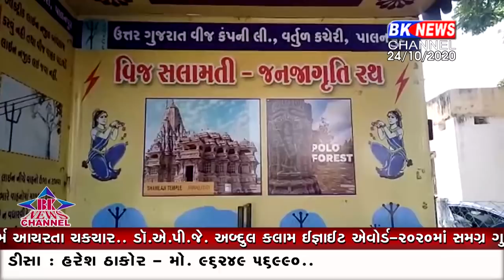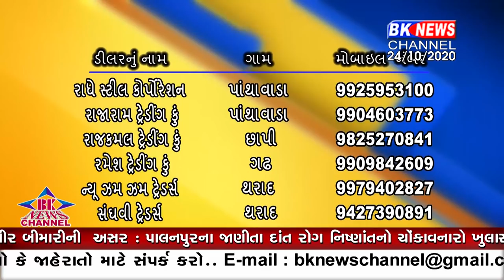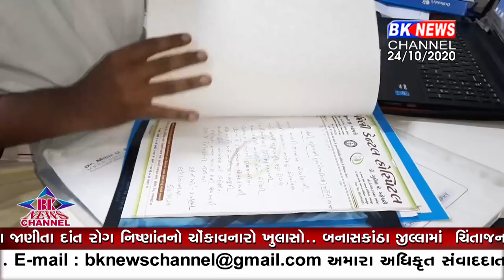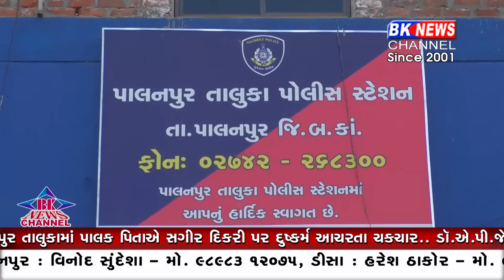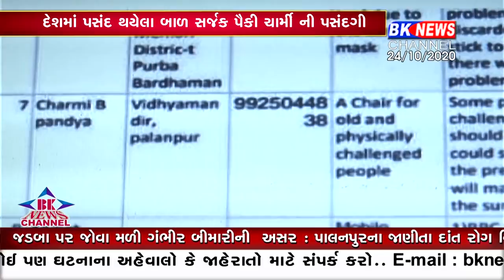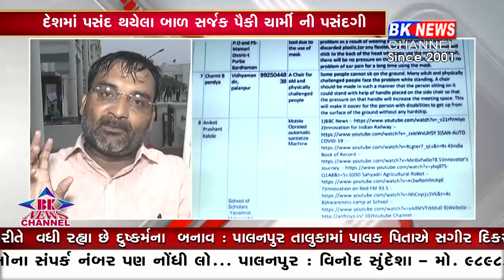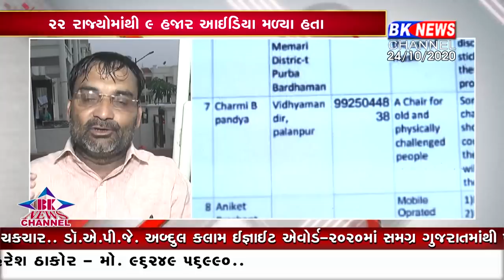24 10 2020